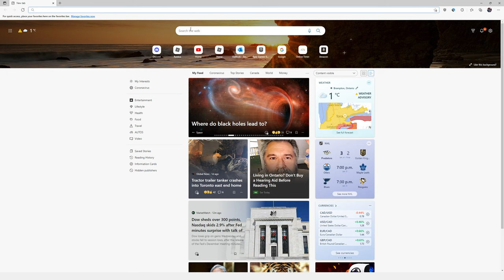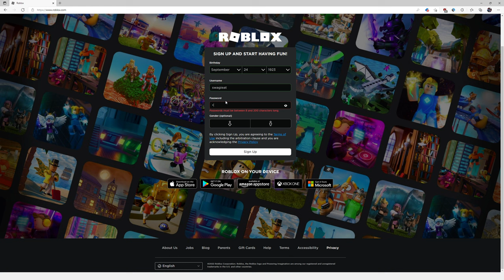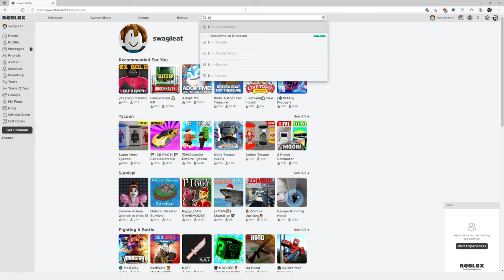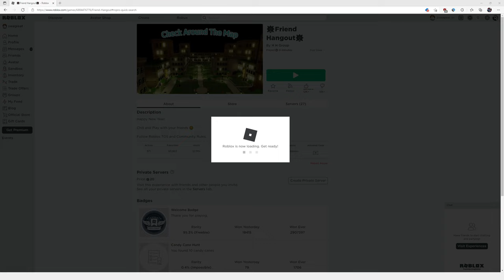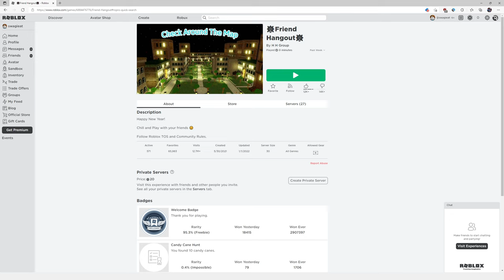trolling in roblox gone wrong...